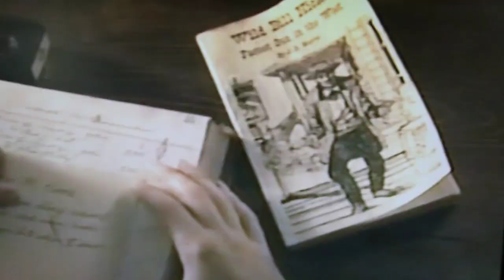Buck Cross Best Scenes The Young Riders S1